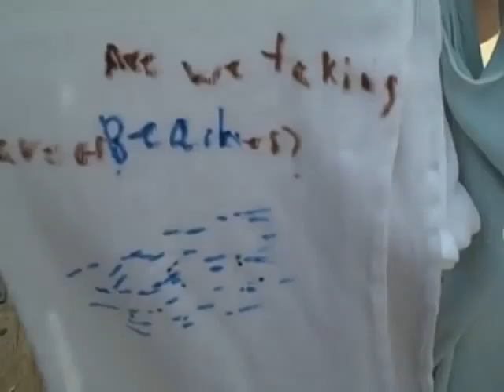In a Perfect World celebrates Earth Day!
To celebrate Earth Day 2010, IAPW Youth Ambassadors Bosilika and India organized an educational day of fun for kids from Ms. Ramos' class at Frank Del Omo Elementary school. The day included a beach clean-up with Heal the Bay, environmental quizzes & games, a healthy lunch and a visit to the Santa Monica Aquarium. The kids were thrilled to participate!